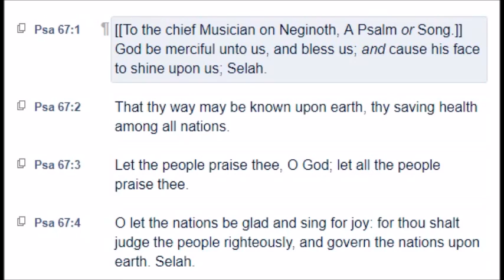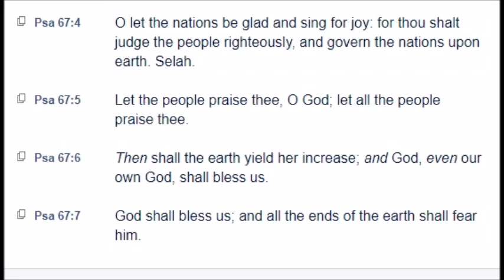Psalm 67 (KJV)